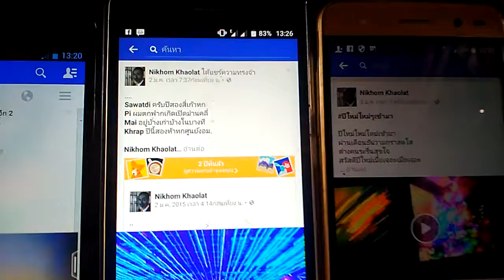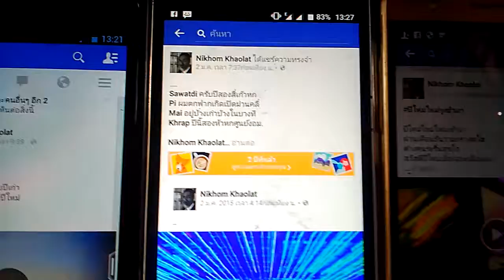โพสต์มาละปื๊ด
ทำนอง-คำร้อง-ผู้ร้อง : นิคม เขาลาด

โพสต์ไปไลค์ปื๊ด
โพสต์มาละละละปื๊ด
โพสต์ไปไลค์ไลค์ไลค์ปื๊ด
• ไหนโพสต์
ล่ะไหนโพสต์กืดกืด
ไหนโหลดไหนโพสต์
โหลดโหลดครืดครืด
• โพสต์ไม่สวยก็โพสต์
โพสต์สวยสวยยิ่งโพสต์โหลดโหลดจื๊ดจื๊ด
โพสต์ไม่ดีก็โพสต์
โพสต์ดีดียิ่งโพสต์โหลดโหลดตื๊ดตื๊ด
โพสต์ตรงนี่ก็โพสต์
ตรงนั่นก็โพสต์โหลดโหลดพรื้ดพรื้ด
โพสต์ตรงโน่นก็โพสต์
ตรงนู่นก็โพสต์โหลดโหลดยื้ดยื้ด
โพสต์ตรงไหนก็โพสต์
ตรงไหนก็โพสต์โหลดโหลดลื้ดลื้ด
โพสต์ตรงโพสต์ก็โพสต์
ตรงโพดก็โพสต์โหลดโหลดอื๊ดอื๊ด
โพสต์ไปไลค์ไลค์ไลค์ไลค์ไลค์ไลค์ไลค์ปื๊ด.